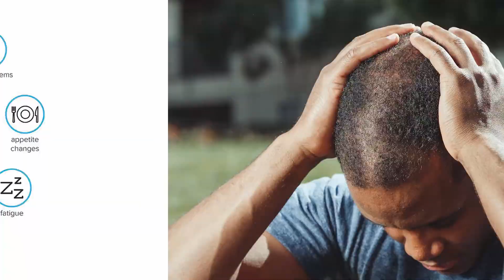Concussion Diagnosis: VOMS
Andrew Kalach, PT, DPT, Physical Therapist at PTSMC Fairfield, demonstrates how physical therapist use the Vestibular Ocular Motor Screening (VOMS) to test for concussion before identifying next steps for treatment.